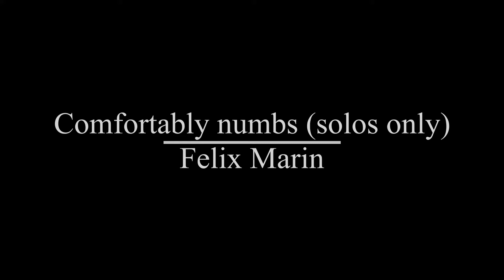Pink Floyd Comfortably numb guitar solo cover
COMFORTABLY NUMB GUITAR SOLO COVER

Hey all !

I'm a huge Pink Floyd fan, and I hesitated a lot before covering this song since there are already A LOT of great versions out there. On the other end, David Gilmour has been such an influence for me ...

So in the end I did ... the second one is pure improvisation and I tried to make an actual proposition in terms of tone.

Gear:
Fender Eric Johnson Virginia Stratocaster
Suhr Koji Comp
JHS Sweet Tea
TC Electronic Hall of Fame
Mooer Reecho
Two Notes Torpedo Captor